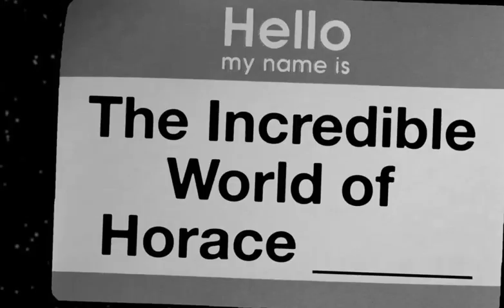Rapid-Fire In the Zones: The Incredible World of Horace Ford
Who knew Commissioner Gordon's backstory was grimmer than Batman's?

The Twilight Zone is owned by CBS and NBC.

Patrons (Last names will be initial only):
- Chip the Blue Wolf
- Mike119340
- Daniel M

Coin Kitten (5$):
- Hypnomaster

Cash Cat (10$):
- Jasper